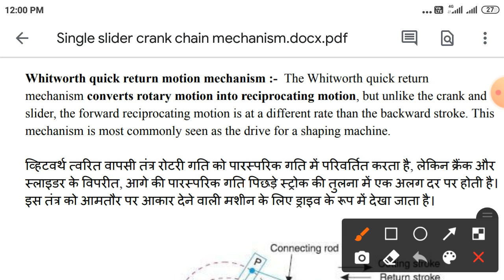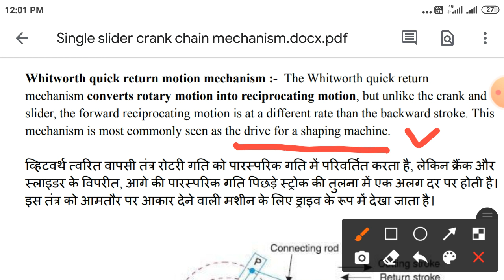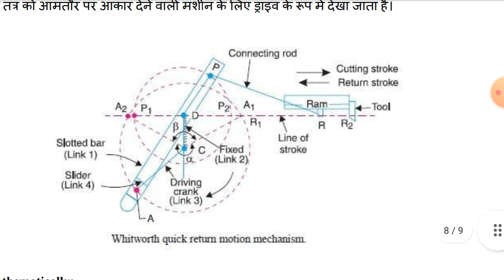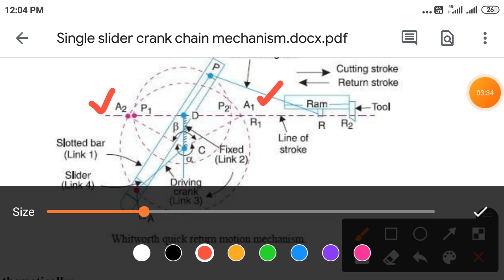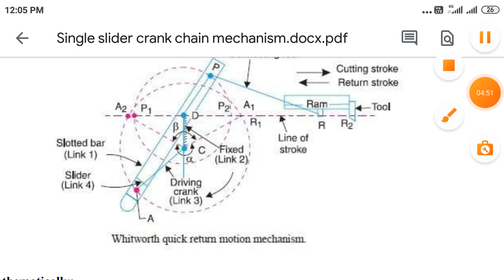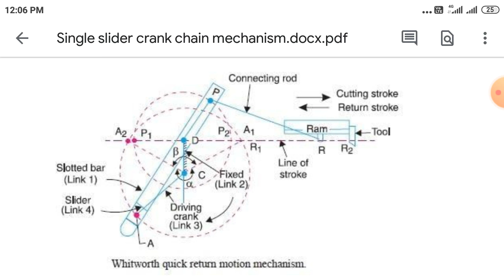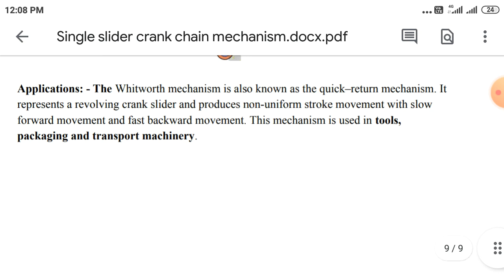Whitworth Quick Return Motion Mechanism || Procedure || Mathematically Formula || Applications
whitworth quick return motion mechanism

radius gauge
lvdt working principle animation
radiation pyrometer
bimetallic thermometer
compound lever
#electrical comparator
engineering service exam
general knowledge
turbine engine
wind energy

Thermodynamics properties
Classification of Thermodynamics properties
Intensive & Extensive properties